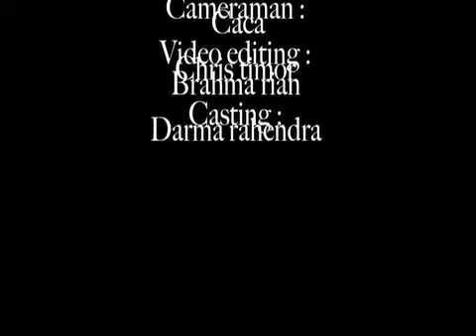Safety Riding - (KLP 9 AP-A)